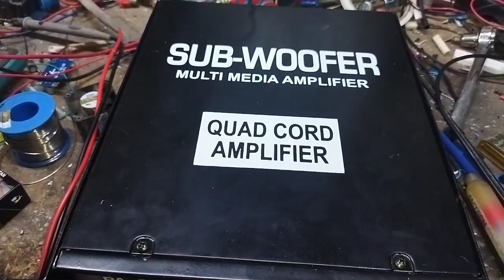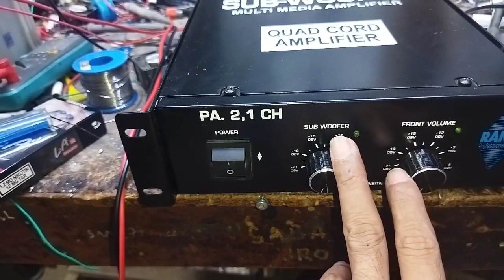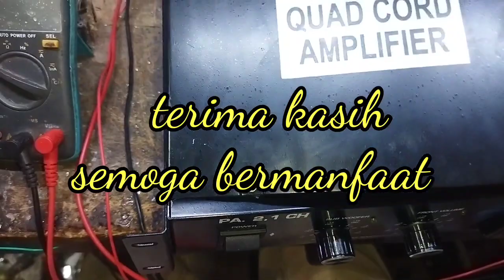Merakit power class d tenaga batrai.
kali ini saya merakit sebuah power amplifier dengan sumber psu batrai atau aki.
merupakan pesanan relasi saya yang nantinya akan di pasang pada sebuah kereta wisata, untuk menghandel speaker 12" 300W.
sekarang ini sudah sangat marak sekali pengusaha kereta wisata, yang mana memang identik dengan suara sound yang banter banteran, inverter dc to dc sekitar 500W, ini saya kira sudah cukup kalu hanya untuk menggebuk speaker 12" X4 atau 12" X2.
pastinya suara tang dihasilkan akan lebih menggelegar dengan suara bass yang mantap.
       semoga video ini bisa menjadi refrensi untuk sahabat ku semua, dan bisa menambah pengetahuan kita. terima kasih.